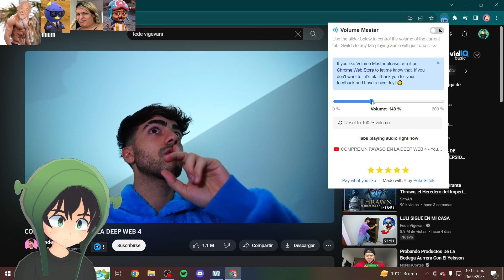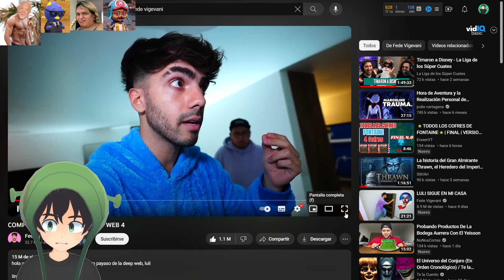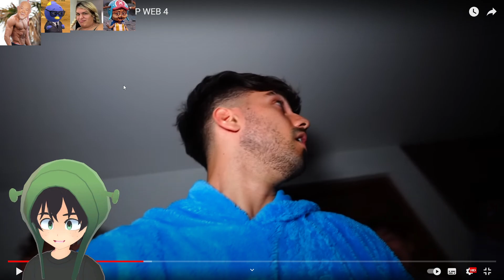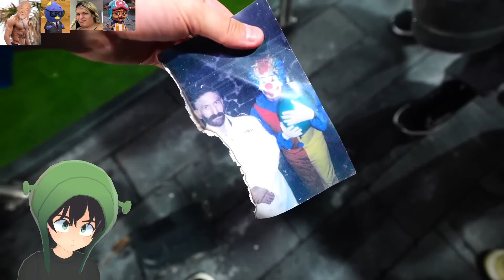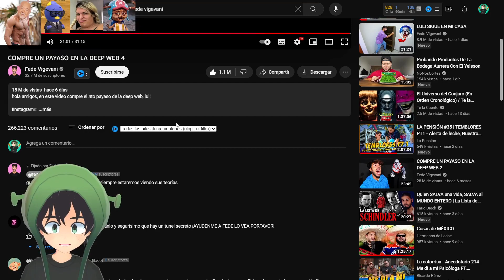COMPRE UN PAYASO DE LA DEEP WEB 💀 | Flopik REACCIONA A Fede Vigevani